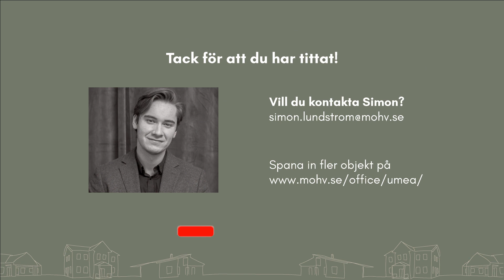RENOVERINGSOBJEKT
Finns det något bättre än före- och efter? Vi tror inte det.
Hur ska man tänka om man snubblar över drömhemmet med stor potential men som kräver en hel del renovering, pengar och tid?
Vi spanar in i ett hem som har fått en total makeover och listar värdefulla tips.